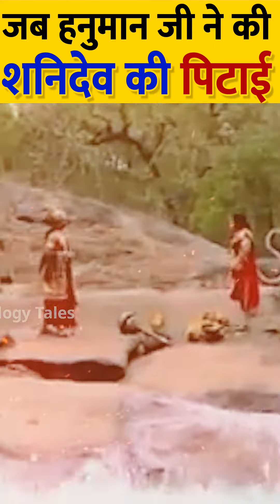आखिर हनुमान जी ने क्यों की थी शनिदेव की पिटाई ?hanuman